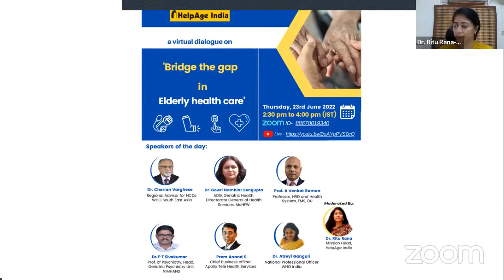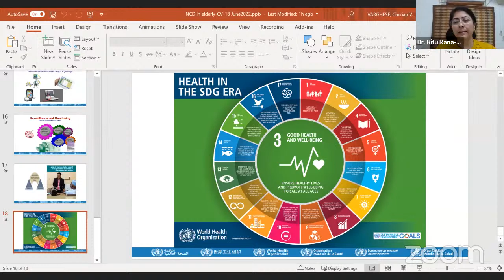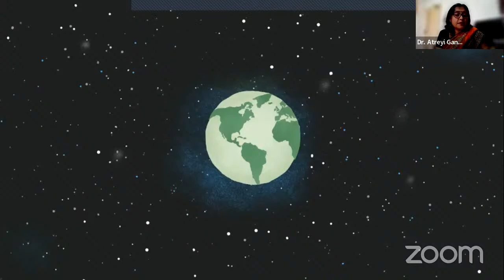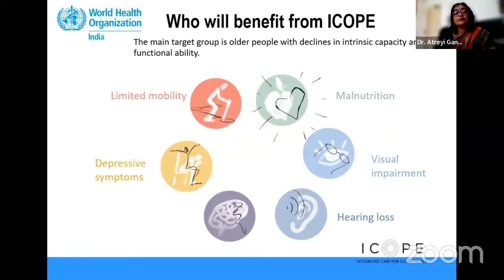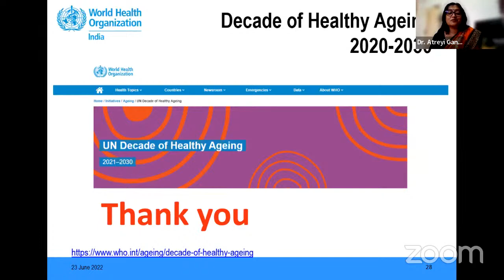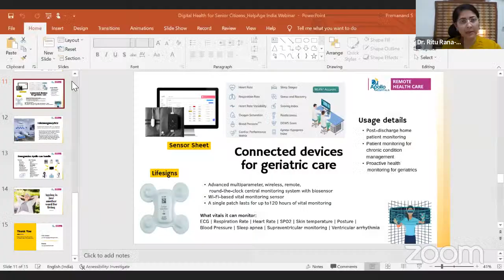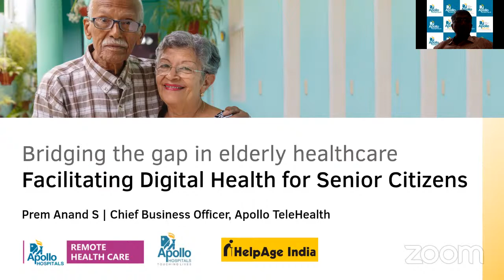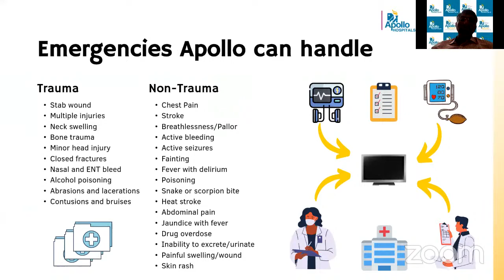Webinar - Bridge the Gap in Elderly - Health Care